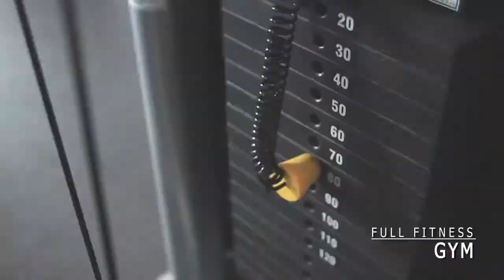Creative Klick | Creative Klick LLC | Real Estate Promotion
Discover The Las Olas Beach Club in Fort Lauderdale Florida. Video was shot and edited by Creative Klick.